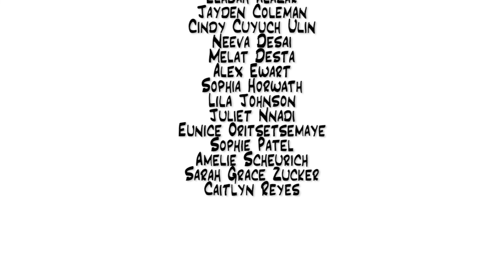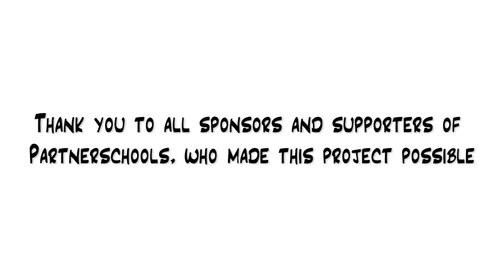Every Day Emotions Draft 3 1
Students of KIPP Sharpstown and Annunciation School wrote this song together during the pandemic!